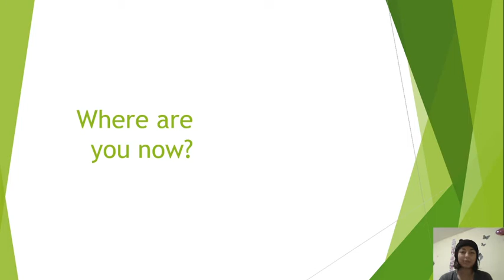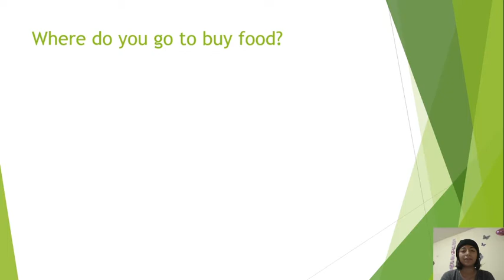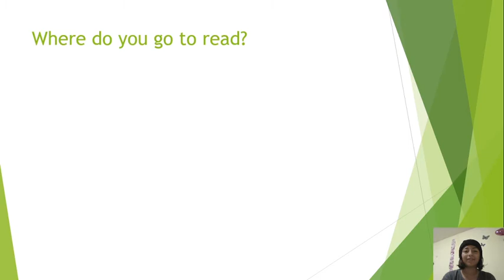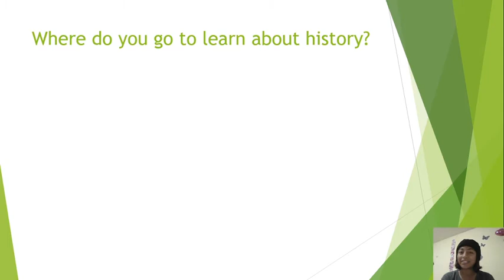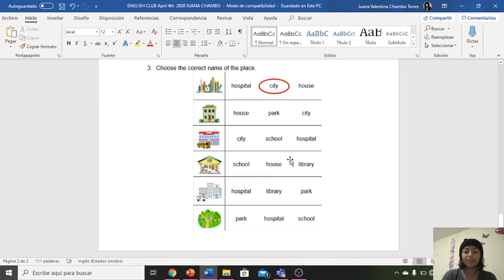April 4 English club- Juana Chambo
Hey guys!
You have here your video explanation about English club class